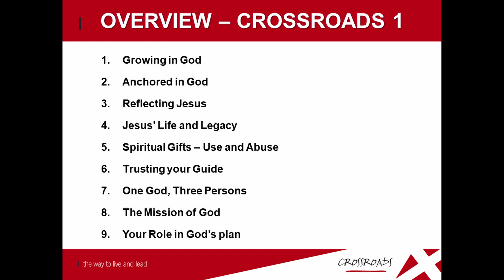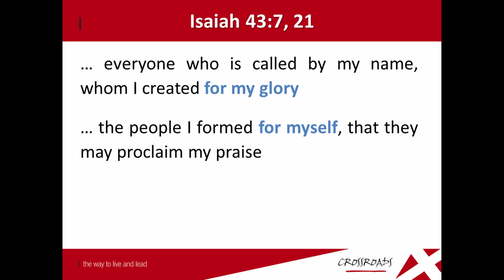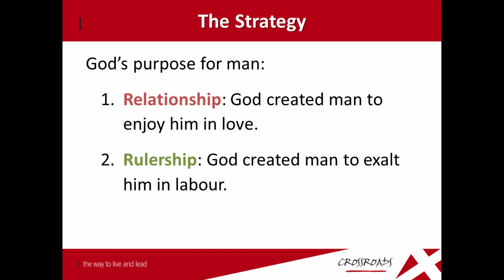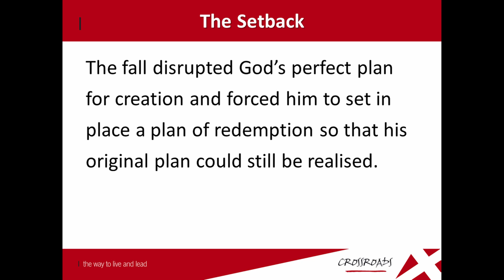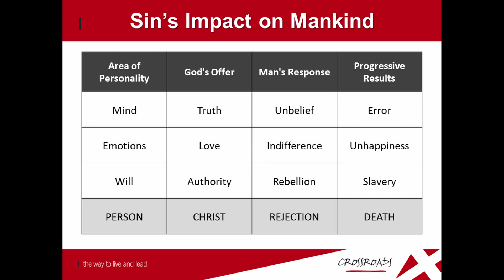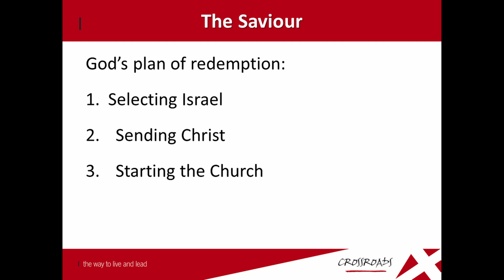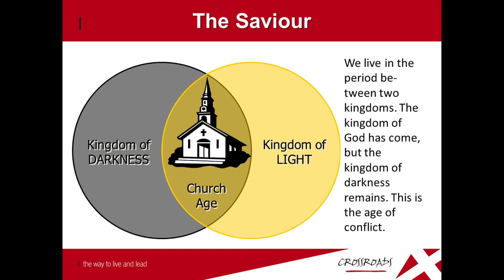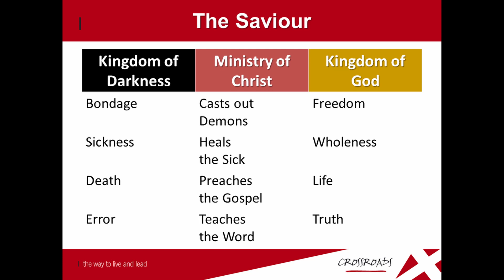LRM Bible Study: Crossroads: 9 Your role in His plan: 9.1 God's plan for the cosmos